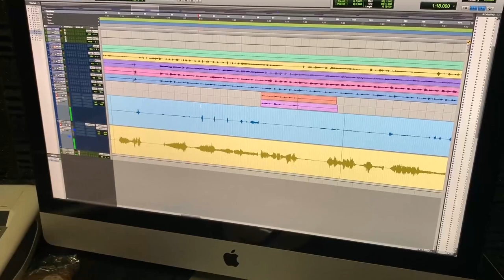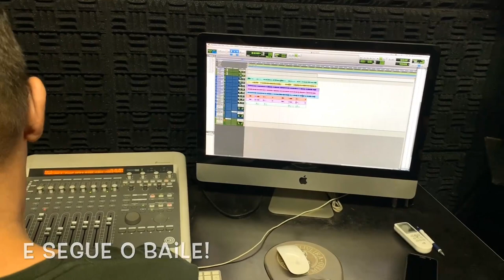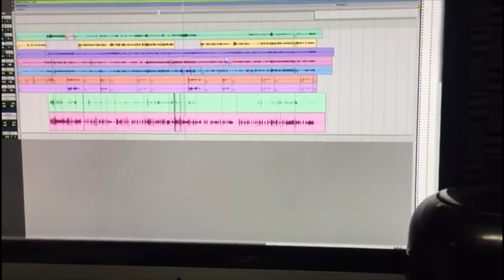A CORDEONA, identidade do RIO GRANDE. [Making of do Novo Álbum Pt.3]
➡ TERCEIRO capítulo do MAKING OF das composições do novo álbum do César Oliveira & Rogério Melo!

📌(Ficha Técnica)
Gravação: Cesar Oliveira
Edição: Zabauros/ i5 Filmes

📌(TAGS)
cesar oliveira e rogerio melo, zabauros, making of, na essencia